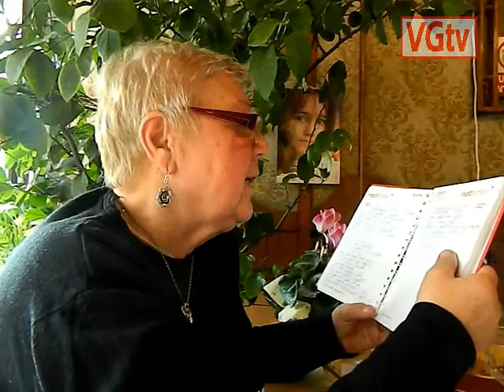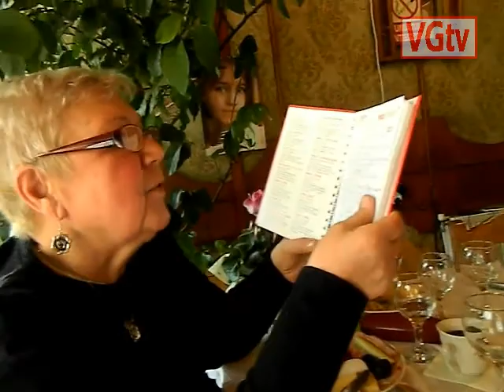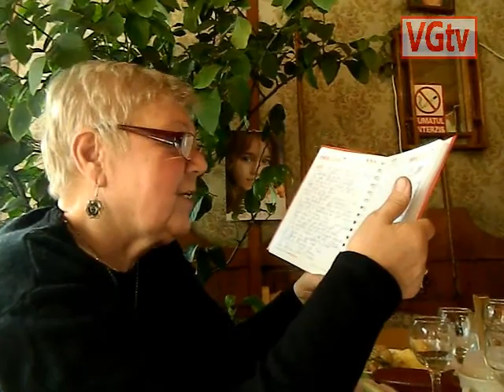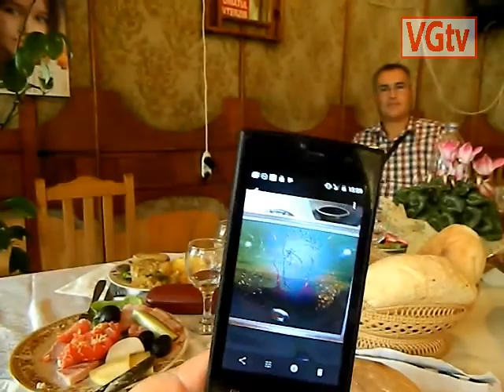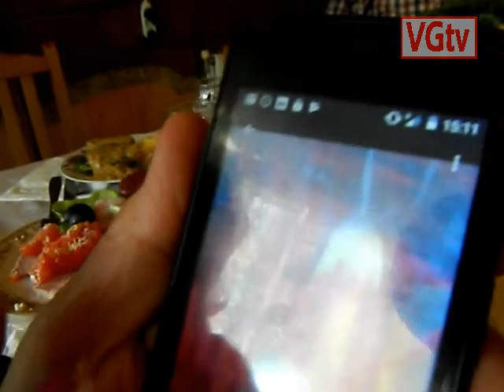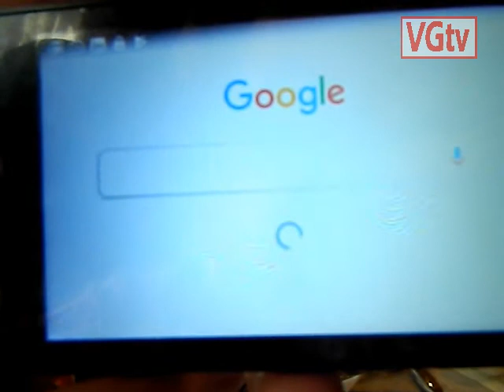Olt. Sotia jurnalistului Ioan VIMI, cu poezii în amintirea lui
Iată că au trecut aproape șase săptămâni de la moartea incredibilă a jurnalistului oltean, Ioan Viorel Micu, sau Ioan Vimi  cum îi plăcea să își semneze  articolele în presa locală. Vimi s-a prăpădit la 76 de ani după ce a trecut printr-o perioadă grea a vieții sale. În urmă cu trei ani își rupsese ambele picioare după o căzătură pe gheață și de atunci mergea în cârje.
 A fost cunoscut ca o personalitate jurnalistică puternică  căruia nu-i scăpa nicio știre ,,bombă” aflată în diferite împrejurări. Nu a ratat niciun moment să nu ironizeze politicienii olteni care au trădat încrederea alegătorilor: Acestor scurte informații urmate de critici le-a spus ,,Vimighedoane” . A avut iar propriu de satiră și umor, pe care l-a numit ,, PapaRatzi”, însă a  colaborat și cu alte publicații precum săptămânalele ,,Anotimp Magazin” ,, Linia Întâi” , ,, Riposta” ,  ,, Ancheta” sau cotidianul ,,Gazeta Oltului”.
 De asemenea, a fost co-prezentatorul unor emisiuni la televiziunea online VGtv Olt, cu titlu ,,D-ale lui Vimi”, unde erau trecute în revistă cele mai importante știri din județul nostru (...) Amanunte in revista Semnalul  Oltului, Ramnicului si Argeșului.
Redactor Georgiana Raicu, op. imag editare și montaj, ing. Viorel Raicu, VGtv Regional,